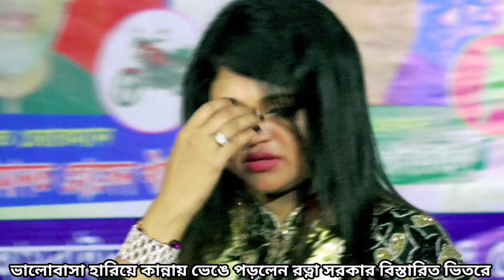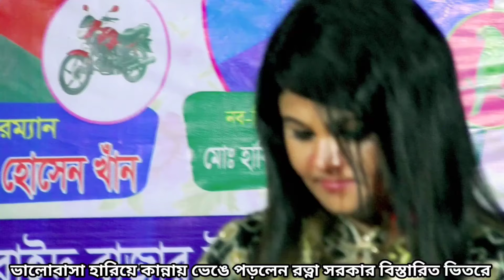গান গাইতে গিয়ে কষ্টে কান্নায় ভেঙ্গে পড়লেন/রত্না সরকার/rotna Sorkar/bicchad gaan 2024.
Song   :-
Singer :-
Director:Crazy Jakarul

Camera: Crazy Jakarul YouTube Channel Team Occurred: Crazy Jakarul Baul Separation Team, at the beginning the YouTube authorities expressed congratulations and gratitude. For this reason, the crazy Jakarul YouTube team is grateful to the authorities. This Baul Separation Song has been uploaded with the permission of all audience listeners and members of the Short Authority.
ক্যামেরা: পাগল জাকারুল ইউটিউব চ্যানেল টিম সংঘটিত: পাগল জাকারুল বাউল বিচ্ছেদ টিম শুরুতে ইউটিউব কর্তৃপক্ষ অভিনন্দন এবং কৃতজ্ঞতায় প্রকাশ করে। কারণ এই বিশাল প্লাটফর্মে যদি ইউটিউব আমাদের মত ক্ষুদ্র নির্মাতাদের অনুমতি না দেয় তবে আমার সংস্কৃতি বিশ্ব দরবারে উপস্থাপন করার সুযোগ আমরা পেতাম না। এ কারণে পাগল জাকারুল ইউটিউব টিম কর্তৃপক্ষের কাছে কৃতজ্ঞ। এই বাউল বিচ্ছেদ গান সকল দর্শক শ্রোতা ও সংক্ষিপ্ত কর্তৃপক্ষের সদস্যের পারমিশন এ আপলোড করা হয়েছে।
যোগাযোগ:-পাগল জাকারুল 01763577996